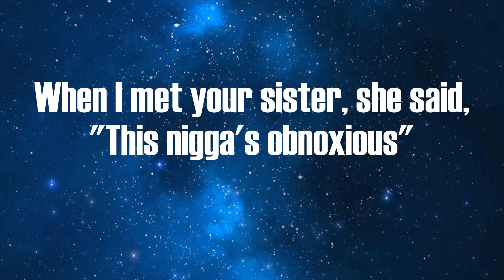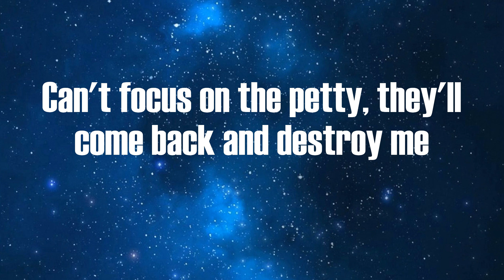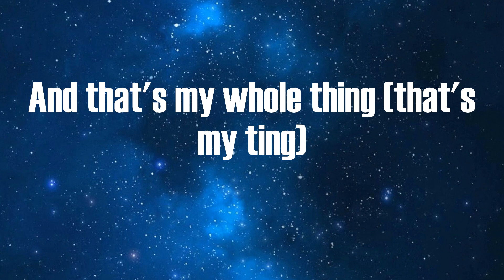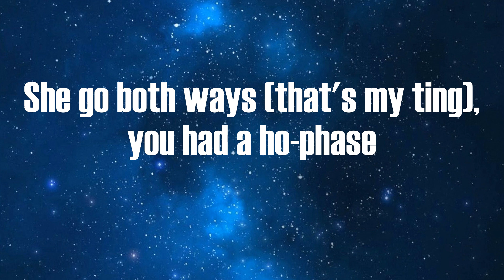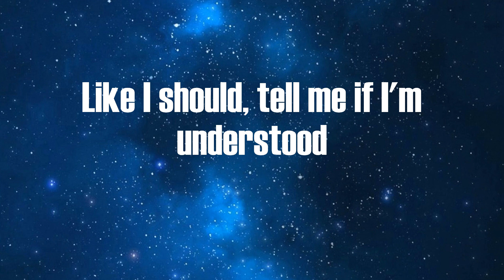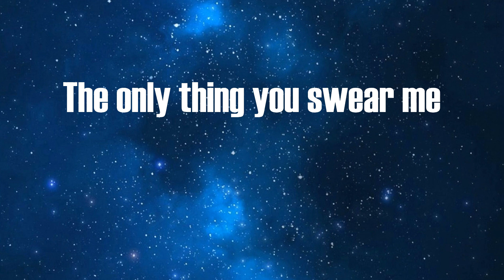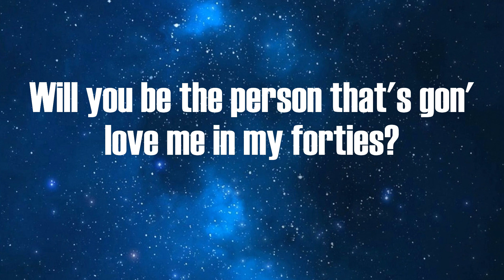Baby Keem - first order of business (Lyrics)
Lyrics:
Woah, yeah
First order of business, dawg
I gotta thank my mama
Second order of business
Share the blessings, no more trauma
Third order of business
Do good deeds and get good karma
First order of business
Give this money to my shorty
Loyalty and gratitude
The only thing you swear me
Will you be the person that's gon' love me in my forties?
First order of business, dawg, I gotta shake the toxic
All this back and forth is weighing heavy on my conscience
When I met your sister, she said, "This nigga's obnoxious"
Fuck the ones comin' for me
Can't focus on the petty, they'll come back and destroy me
Why she speakin' anyway? She fuckin' her employees
I ain't even asked but the room was way too noisy
Yeah
Loyalty and gratitude
Brush my teeth before I see my queen (tick, tick, tick-a-boom)
Wow, who are you? (Ka-boom)
Bitch, I'm two-phone Baby Keem
I think you're selfish, I like soul food
Pussy taste like soul food, that's why you've been my go-to
And that's my whole thing (that's my ting)
I do ho things (that's my ting)
She go both ways (that's my ting), you had a ho-phase
Pussy good, so I come through on my worst days
Like I should, tell me if I'm understood
Yeah